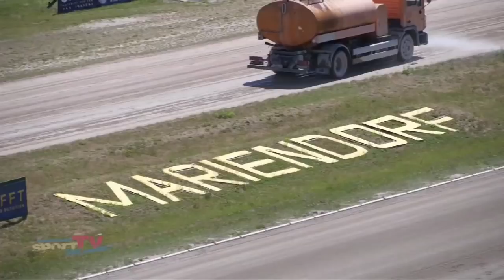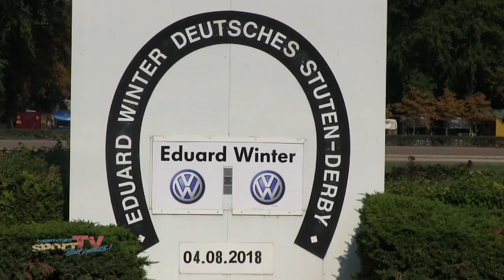Der Tag 6 ### 123. Deutsches Traber-Derby ### Berlin-Mariendorf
Es wird noch einmal heiß am 6. Tag der Derby Woche – und das ist durchaus wörtlich gemeint. Bei 33 Grad kommen die Zuschauer auf der Tribüne beinahe ebenso ins Schwitzen wie die Pferde auf der Bahn. Mit besonderer Spannung erwartet, natürlich das Deutsche EDUARD WINTER Stuten-Derby mit der Top Favoritin Avalon Mist in der Hand von Robin Bakker.